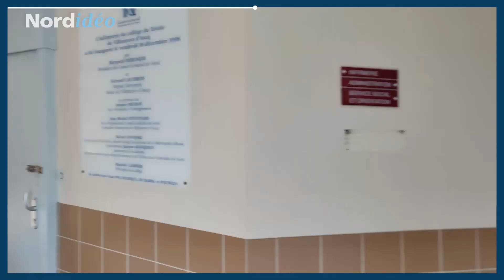Le Triolo : un collège pionnier en matière d'inclusion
Avec des années d'avance, le collège du Triolo à Villeneuve d'Ascq a mis en œuvre des initiatives qui permettent aux élèves en situation de handicap de suivre une scolarité normale, au sein de classes ordinaires. Découvrez quelques-unes de ces initiatives !

[Rabah Guerazem, Principal du collège Le Triolo de Villeneuve d’Ascq] Une société inclusive ne défend pas seulement le droit de vivre mais aussi celui d'exister.

[Musique]

[Rabah Guerazem] Historiquement le collège Le Triolo, depuis 1974, à son origine, à sa conception, et bien est un collège qui a intégré l'obligation qui a été faite bien plus tard en 2005, d'adapter les locaux au handicap. Une structure particulière, c'est-à-dire, l'architecture en plain-pied, en rotonde, est donc particulièrement accessible aux personnes à mobilité réduite, adaptée aux élèves qui ont des troubles des fonctions motrices.

Nous avons souhaité donc inclure les élèves dans toutes les classes de manière indifférenciée, c'est-à-dire de ne pas les regrouper. On ne peut pas les inclure davantage que de considérer qu'ils doivent appartenir à une classe indifférenciée.

Alors nous avons bien entendu un plateau infirmier très confortable au niveau des surfaces disponibles. Nous avons aussi un accompagnement humain très important : 2 infirmières qui peuvent accueillir les élèves et ce sur l'amplitude totale d'ouverture du collège. Nous accueillons également tous les soignants extérieurs qui viennent ponctuellement s'occuper de nos élèves.

Le collège a mené un projet en développant ce qu'on appelle "la section sportive et sport partagé". C'est l'occasion de montrer aux élèves en situation de handicap qu'ils sont capables d'être performants et parfois l'échange de fauteuil entre la personne valide et la personne non valide met l'élève valide en difficultés de gestion de ce fauteuil et là, on inverse un peu la hiérarchie dans le degré de performance. Donc c'est très intéressant du point de vue pédagogique. C'est humainement très riche et ça participe forcément à une inclusion plus forte.

[Musique]